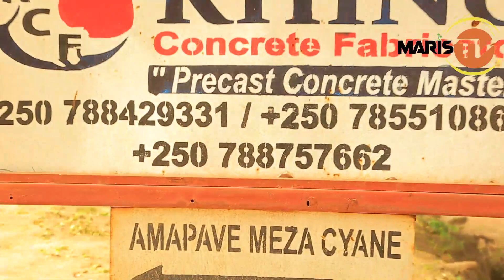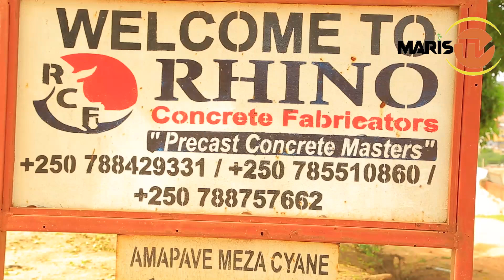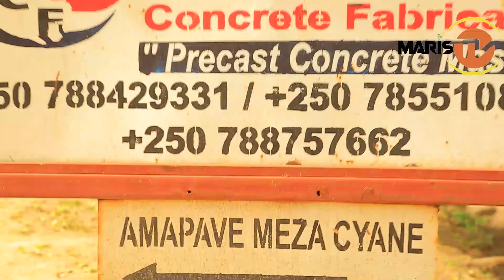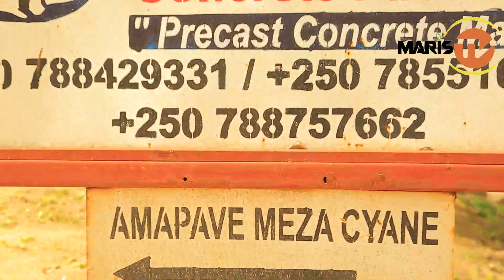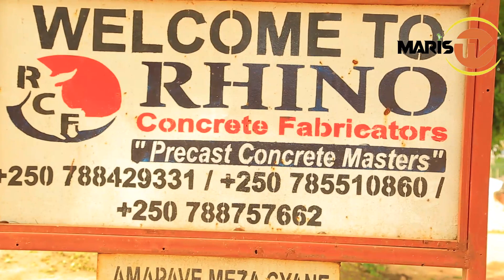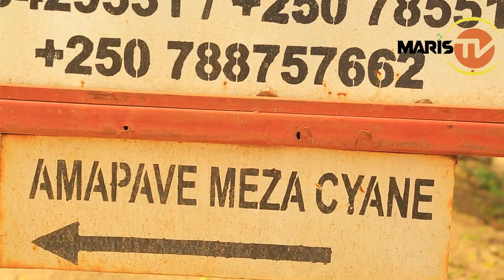MAKANZU wavuze ko RPA yishe abahutu benshi,Yafashwe Agiye kuza mu Rwanda/Umva Andi majwi avuga ukuri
Cpt MAKANZU Banjamin wahungiye Muri Uganda kubera ko yarafite umugambi wo kujya kuvuga nabi igihugu cy'u Rwanda ashobora kwisanga mu Rwanda kuko itsinda rigari rihagurikiye kumutamaza no gushyira Ukuri hanze kuguragaza ko ibyo avuga abeshya ndetse ko atigeze aba umusirikare wa RDF.